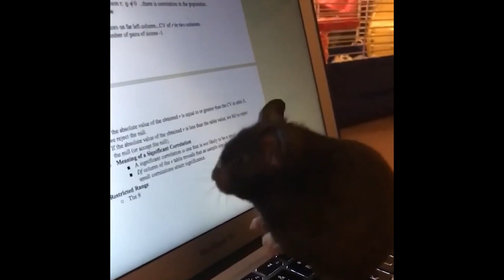The beauty of hamster part 2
Part 1 & 2:
Original photo or video credit to:
Photo by Juris Freidenfelds from Pexels
Photo by Ellie Burgin from Pexels
Photo by Tetyana Kovyrina from Pexels
Photo by Sharon Snider from Pexels
Video by Aleks BM from Pexels
Video by Pixabay from Pexels

Original music credit to:-